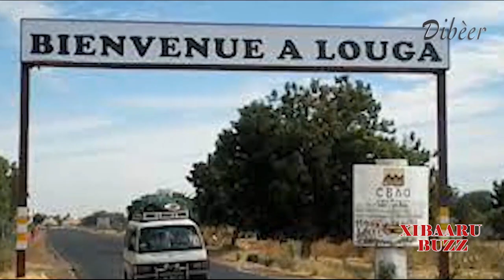Revue Buzz ! Avec Thialle 23 Novembre 2024…Rewmi Officiel